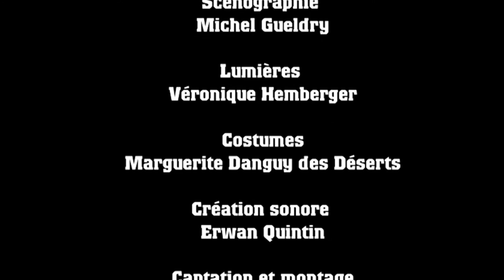Automne et Hiver de Lars Norén mise en scène par Agnès Renaud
Un repas de famille ordinaire.
Sans petits-enfants et sans conjoints. Comme quand on était petit. A ceci près que les deux sœurs ont quarante ans et leurs parents la soixantaine.
On converse autour du potage à l'avocat et du pâté en croûte.
Tout va bien, ou presque.
Mais très vite la conversation dérape. Ann, la cadette, met les pieds dans le plat, pousse tout le monde à bout, obligeant chacun à se mettre à table.

Lars Norén démonte avec un humour féroce et une précision implacable les rituels du repas de famille.

Production Cie L'Esprit de la Forge - Création 2011